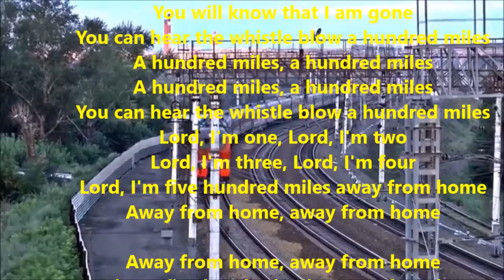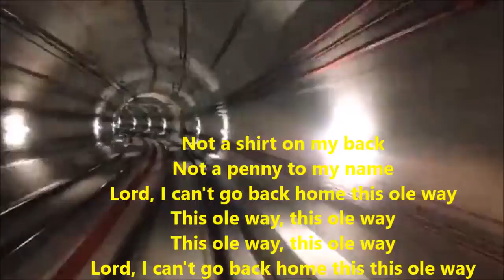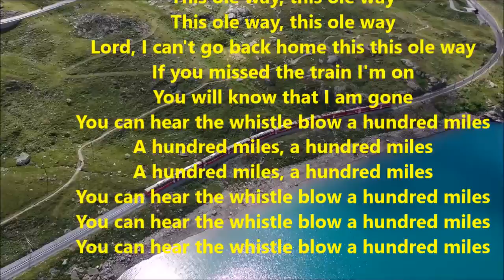500 miles Away from home | Guitar Blues G Minor | lyrical | Ajit Sareen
If you missed the train I'm on
You will know that I am gone
You can hear the whistle blow a hundred miles
A hundred miles, a hundred miles
Lord, I'm one, Lord, I'm two
Lord, I'm three, Lord, I'm four
Lord, I'm five hundred miles away from home
Away from home, away from home
Not a shirt on my back
Not a penny to my name
Lord, I can't go back home this ole way
This ole way, this ole way
Lord, I can't go back home this this ole way